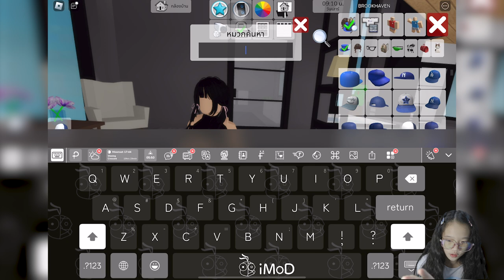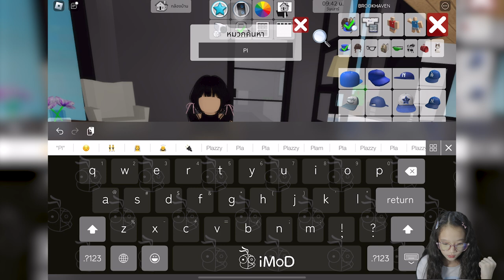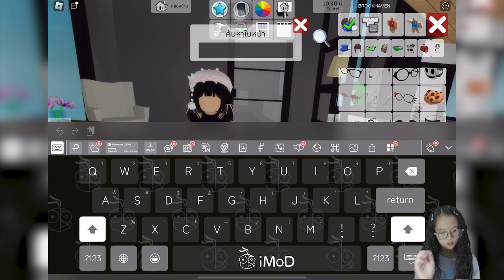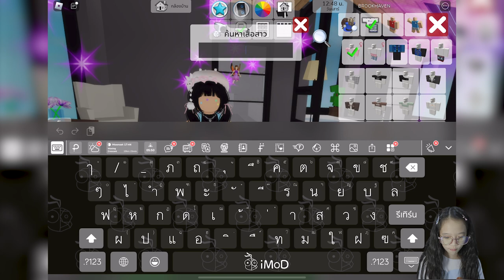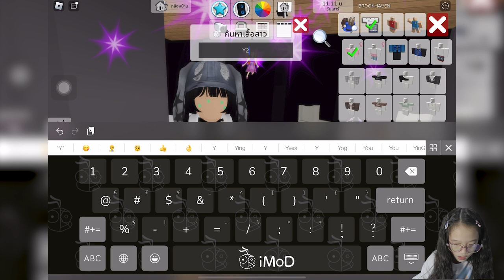สอนแต่งตัวแนว Y2K ในเมพ BrookHaven Roblox | K. KWANKAO